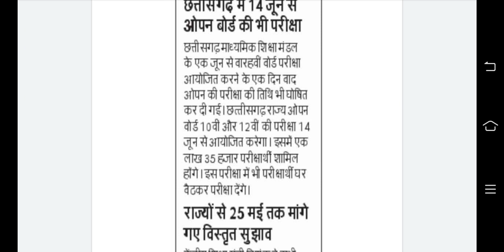छत्तीसगढ़ ओपन बोर्ड परीक्षा 2021 आदेश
छत्तीसगढ़ राज्य ओपन स्कूल परीक्षा 2021आदेश

10th cgopen school exam 2021
12th cgopen school exam 2021